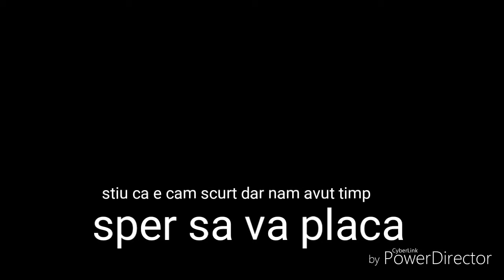MOMENTE CU TREX #1